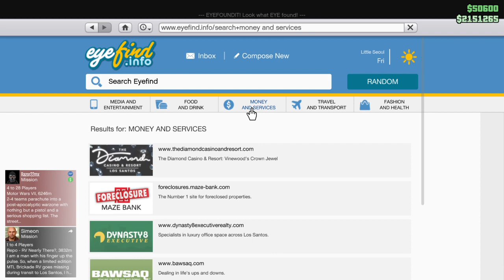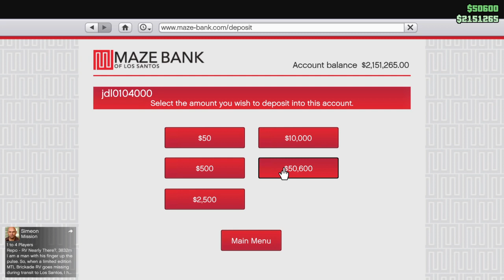Grand Theft Auto V Low level 23 1v1 me Epic fail for him